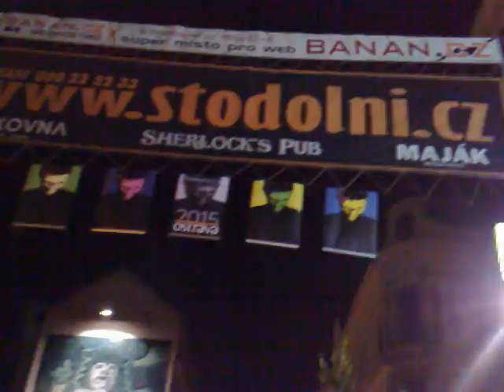Stodolni street in Ostrava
Take a quick look how life is in Ostrava at most famous street in the world Stodolni str.